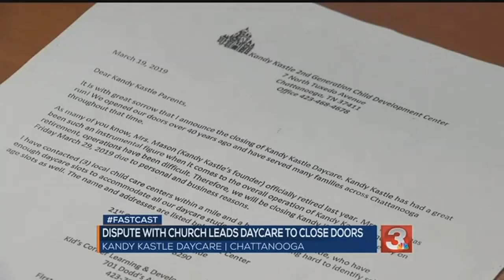Thursday Morning FastCast